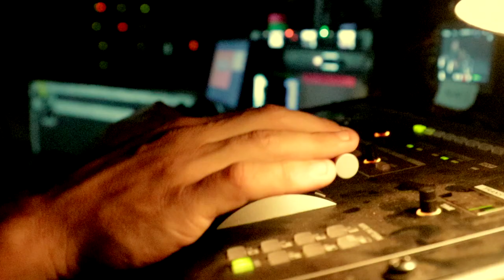Angelfish Films - Music and Events Showreel 2020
A selection of footage taken from our work filming music, DJ's and performance over the past ten years.

If you need visuals, short films or a music video do get in touch.

Daniel and the team at Angelfish films.